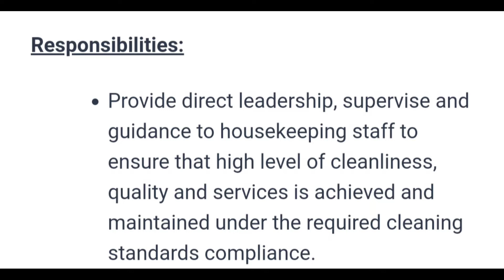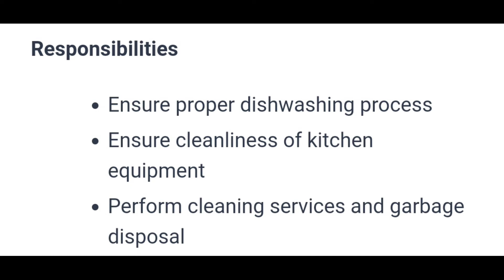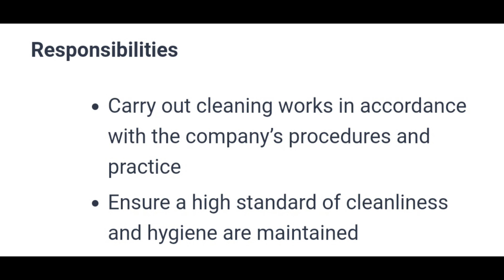Cleaner jobs in Singapore 🇸🇬🇸🇬l Salary 1000-2500$ l 8th pass can apply l Work permit/S pass jobs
CLEANER JOBS IN SINGAPORE🇸🇬🇸🇬

8TH PASS JOBS IN SINGAPORE🇸🇬🇸🇬

WORK PERMIT/ S PASS JOBS

100% GUARANTEED WORK

SG GOVERNMENT APPROVED